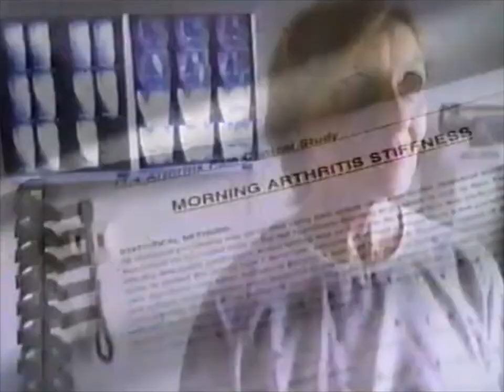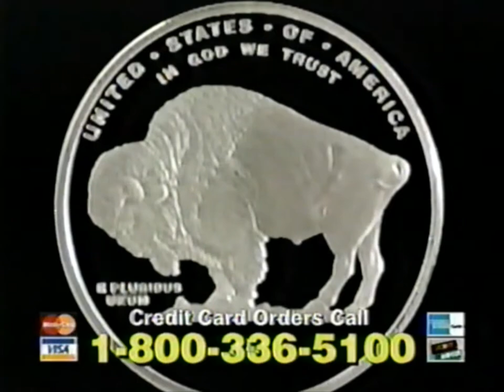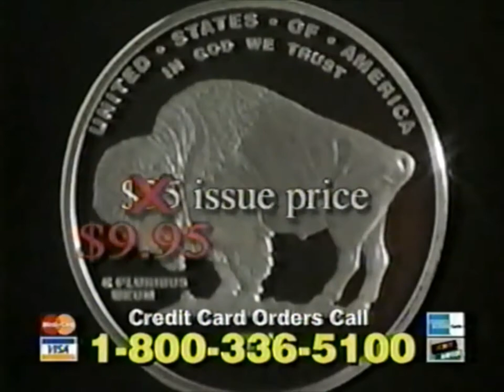2001 Commercials 1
From an airing of Sci Fi Channel's Deadtime Stories, October 2001

Red Cross with Scott Bakula
Dentyne Ice
Jag X
Halls Defense with Vitamin C
Aleve
On Mushi Playstation Game
Kiwi Express Shoe Shine
Sci Fi Channel Bumper
2001 Silver Buffalo Dollar